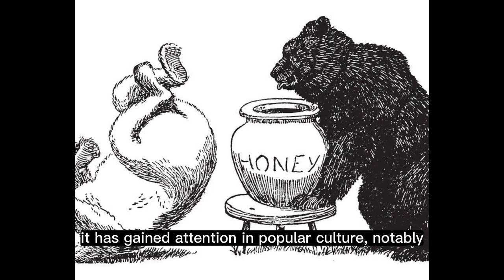Stoned Ape Theory Short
Short draft about Terence Kemp McKenna (November 16, 1946 – April 3, 2000) was an American ethnobotanist and mystic who advocated the responsible use of naturally occurring psychedelic plants.

The stoned ape theory is a controversial theory first proposed by American ethnobotanist and mystic Terence McKenna in his 1992 book Food of the Gods. The theory claims that the transition from Homo erectus to Homo sapiens and the cognitive revolution was caused by the addition of psilocybin mushrooms, specifically the mushroom Psilocybe cubensis, into the human diet around 100,000 years ago. Using evidence largely based on studies from Roland L. Fischer et. al from the 1960s and 1970s, he attributed much of the mental strides made by humans during the cognitive revolution to the effects of psilocybin intake found by Fischer.